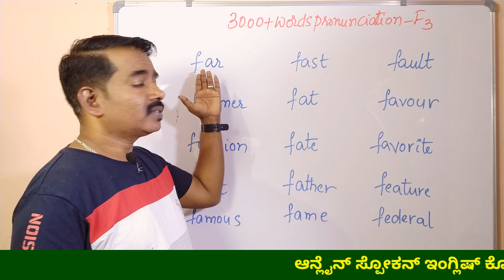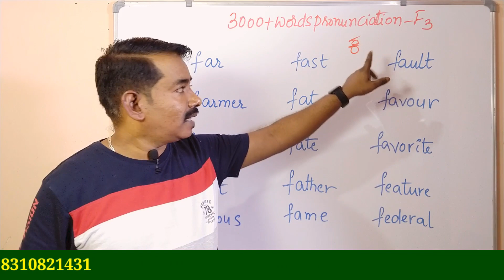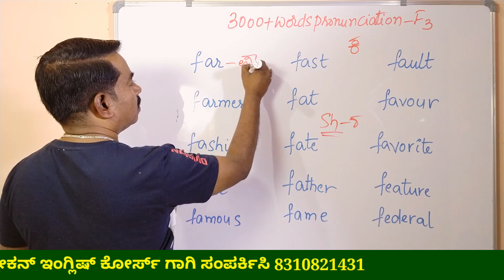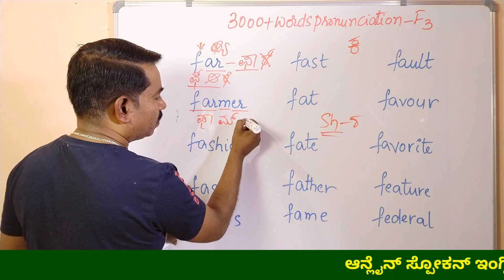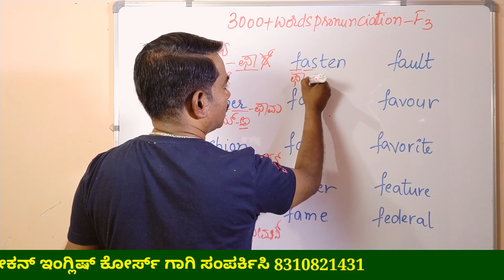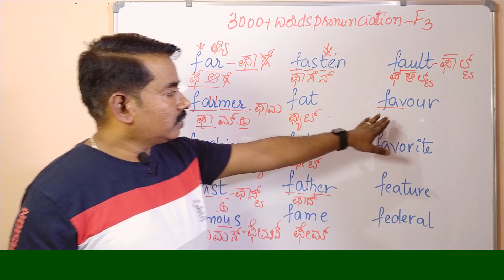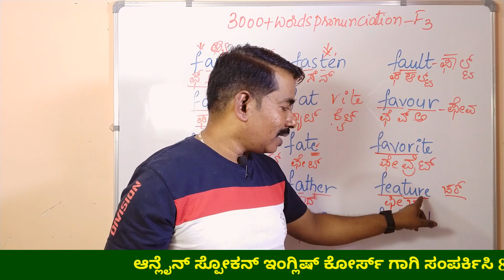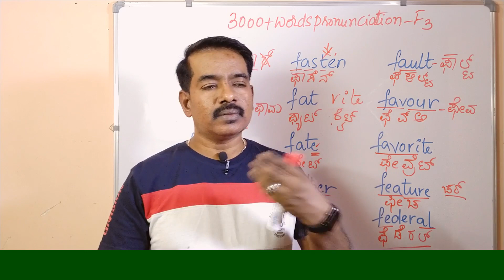PRONUNCIATION F PART 3 || ಇಂಗ್ಲಿಷ್ ಕಲಿಯುವುದು ಹೇಗೆ || ಸ್ಪೋಕನ್ ಇಂಗ್ಲಿಷ್